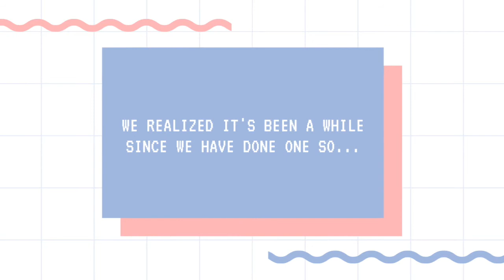25 Robux Giveaway!! - Closed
Hey guys! We are so excited to finally be able to do a robux giveaway! Make sure you follow all of the steps for the giveaway to enter. Bye guysssss!!